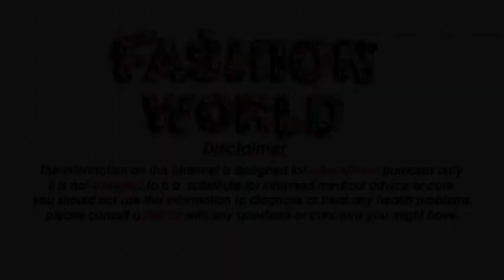beautiful belly tattoo-Beautiful Stomach Tattoo Designs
Fashion World

Cast & Crew :

Fashion World
► Animation & Motion Graphics  =  Salman
►Female  Models      =
►Makeup                    =  Alia